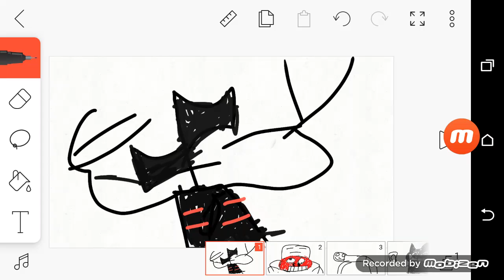Trevor Henderson creatures but my version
They were made by Trevor Henderson